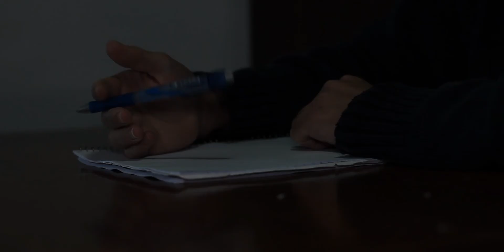Creative Writing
Maaleh Film School - Montage Assignment
מעלה - תרגיל מונטאז